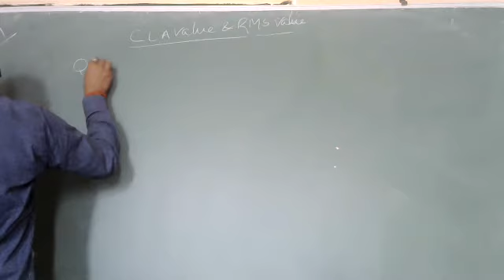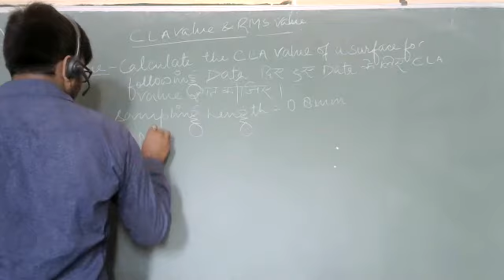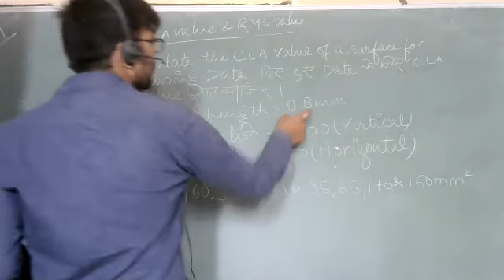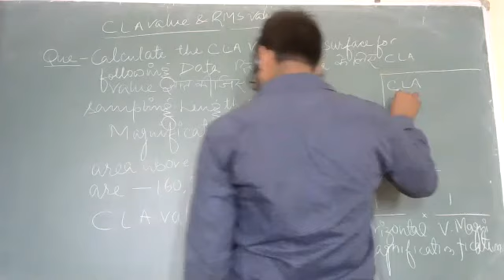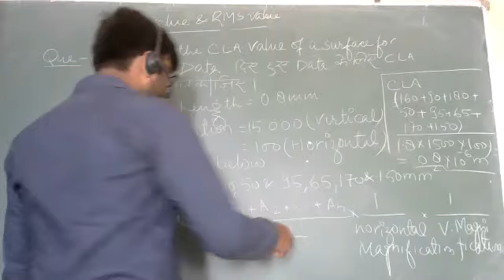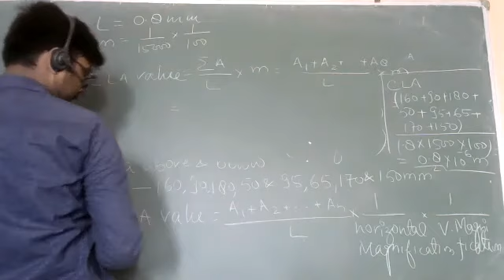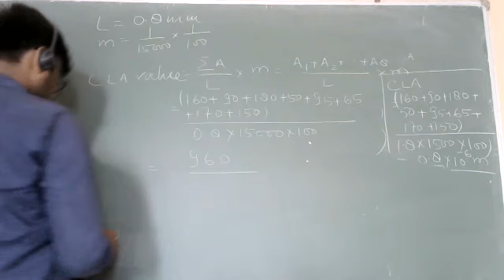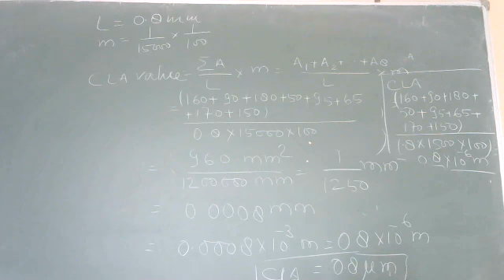Problem on CLA Value by YN Pandey